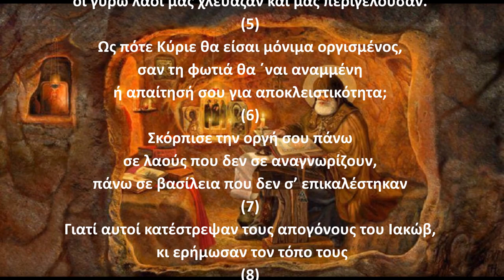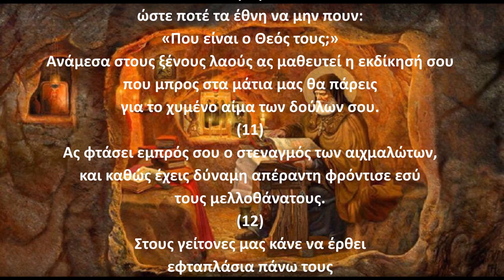Ψαλμός Δαυίδ 078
Την παράδοση αυτή κράτησε και ο ΓΕΡΟΝΤΑΣ ΠΑΪΣΙΟΣ Ο ΑΓΙΟΡΕΙΤΗΣ όπου έλεγε:
Γ.Παϊσιος.
Στον ψαλμό (78):  Για να προφυλάξη ο Θεός τα χωριά από ληστείες και καταστροφές των εχθρικών στρατευμάτων.